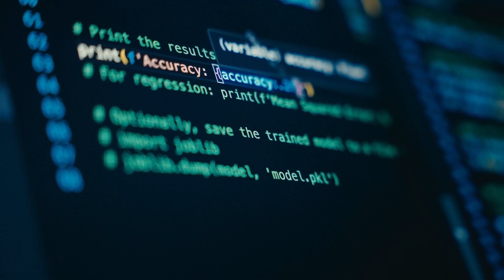MixMode - Threat Detection & Response at Scale